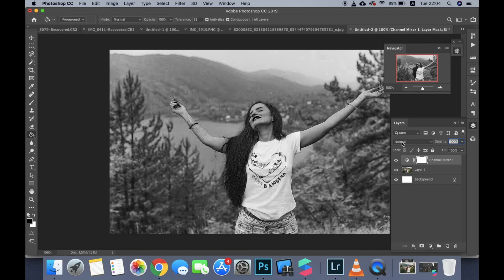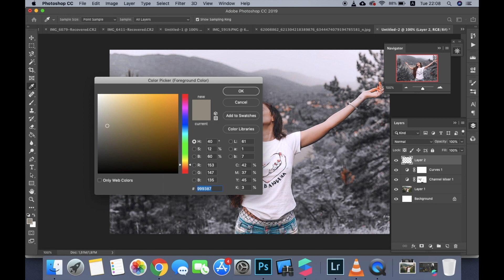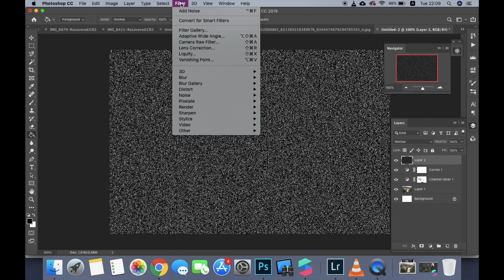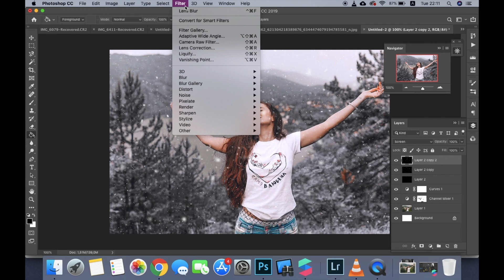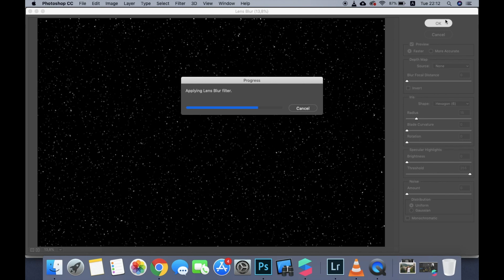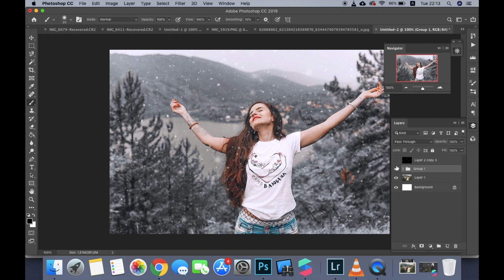НАПРАВИ СИ ЗИМНА СНИМКА + ДОБАВЯНЕ НА СНЯГ | Vlogmas ДЕН 3